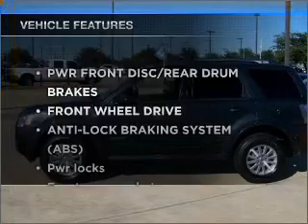2008 Mercury Mariner - Garland TX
Year: 2008
Make: Mercury
Model: Mariner
Trim: Premier Sport Utility 4D
Engine: 6 cylinder 3.0 Liter
Transmission:
Color: Gray
Mileage: 38694
Address:
3601 S. Shiloh Ave